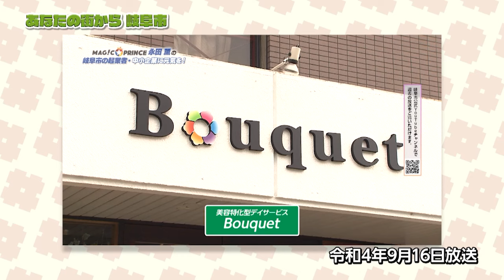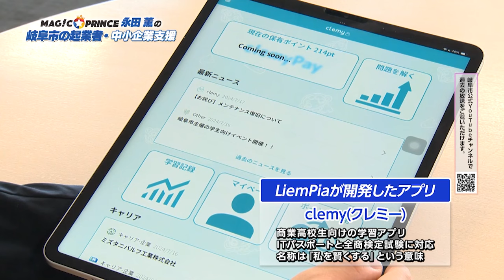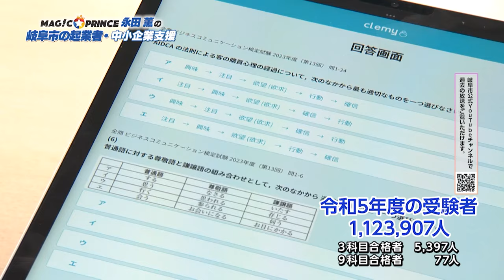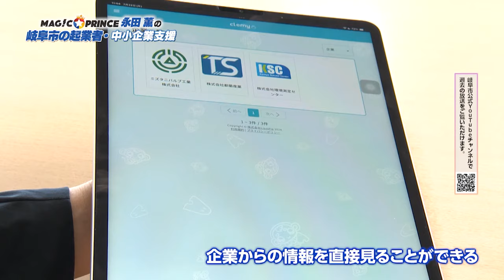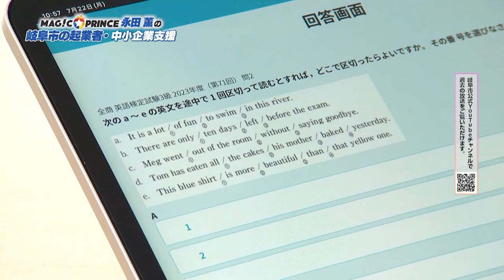【岐阜市の起業者・中小企業支援】あなたの街から岐阜市【岐阜市】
◆令和6年8月16日（金）放送
起業者や企業の新規事業の支援などを行っている
Neo work-Gifu（ネオワーク岐阜）を取材しています。
事業内容を大原基秀センター長に聞くとともに、ここを足掛かりに起業した2名の方に実際にお話しを伺いました。是非、ご覧ください。

◆ 岐阜市の魅力をおうちで堪能！
岐阜市の ふるさと納税 もチェック！

◆ 岐阜市の魅力やおすすめスポットなどはこちらから